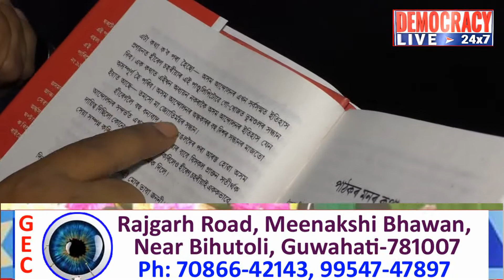গ্ৰন্থমেলাত চৰ্চিত হীৰেন চহৰীয়াৰ: শিল বেপাৰীৰ আত্মকথা II খোজ পাব্লিকেশ্বনৰ বিপণীত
• গ্ৰন্থমেলাত চৰ্চিত এখন কিতাপ
• হীৰেন চহৰীয়াৰ অসম আন্দোলন: কাৰাৰুদ্ধ জীৱনৰ ইটো সিটো (শিল বেপাৰীৰ আত্মকথা)
• এগৰাকী পাঠকৰ প্ৰশংসা
• সাহিত্য সভাৰ প্ৰাক্তন সভাপতি পৰমানন্দ ৰাজবংশীয়ে কৈছে: এই গ্ৰন্থখন নপঢ়াকৈ অসম আন্দোলনৰ বিষয়ে অৱগত হোৱাতো সম্পূৰ্ণ নহ'ব